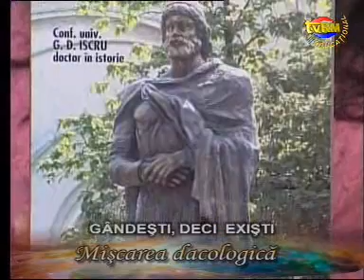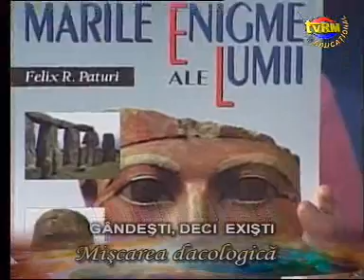victorita dutu mihai popescu gh. iscru II.asf